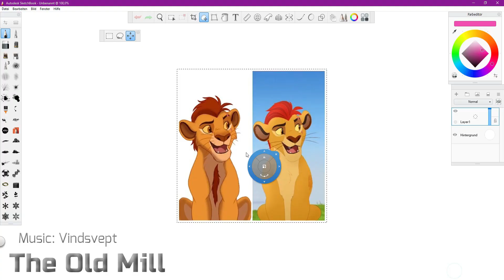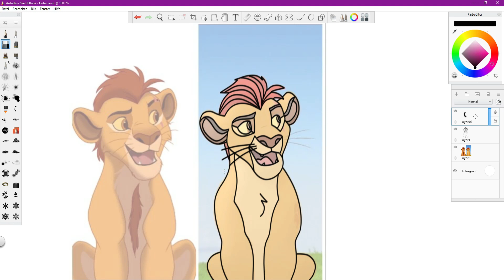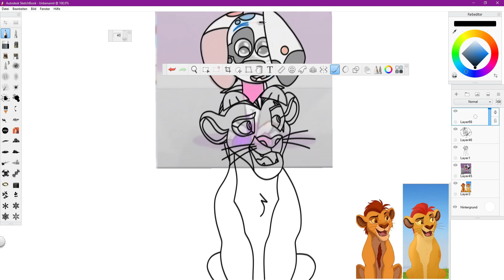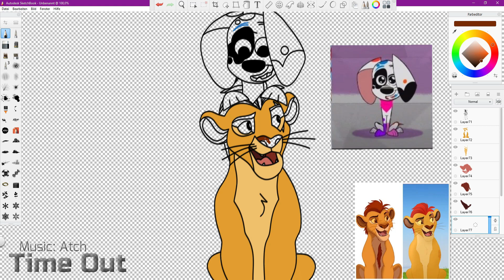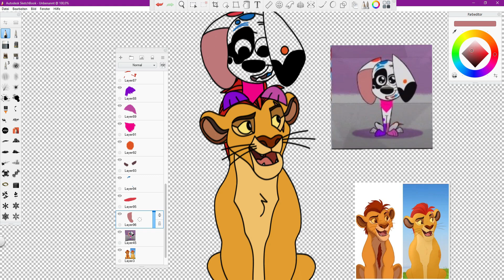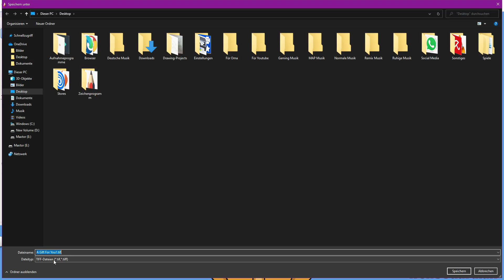Da Vinci & Kion Speedpaint 101DalmatianStreet | 101 Dalmatian Street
External Hard Drives:

USB Distributors:

VGA To HDMI Adapter:

Drawing Tablet: